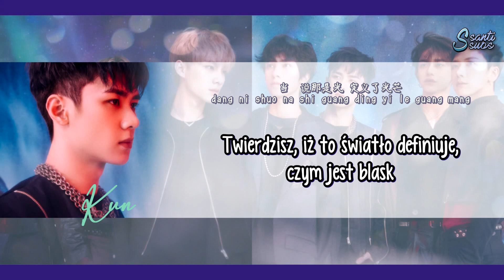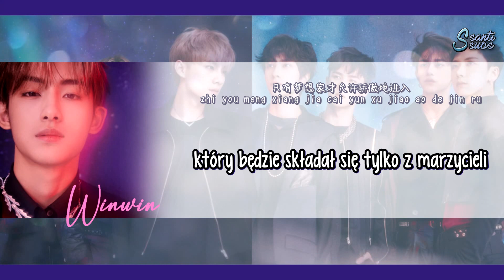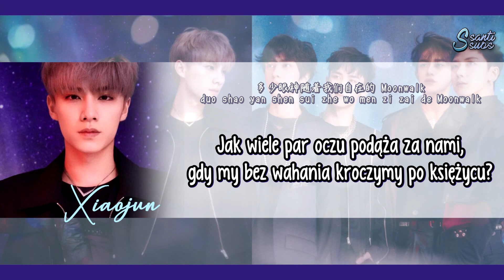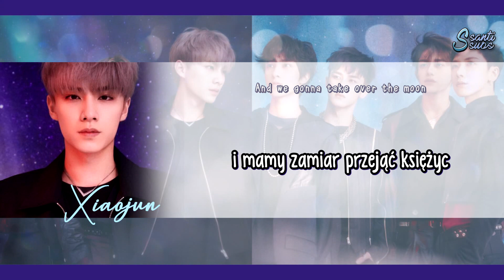WayV - Moonwalk [polskie napisy / PL SUB / line distribution]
*W całym tekście ,,Moonwalk" może odnosić się do ruchu tanecznego, spopularyzowanego w latach 80. przez Michaela Jacksona, jak również po prostu do spacerowania po księżycu.